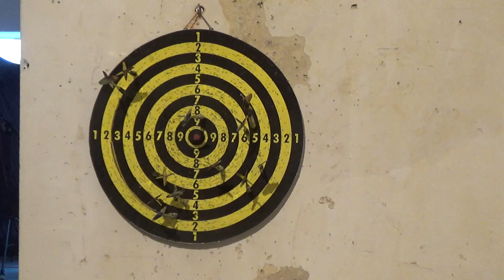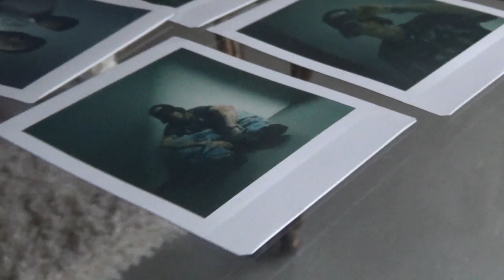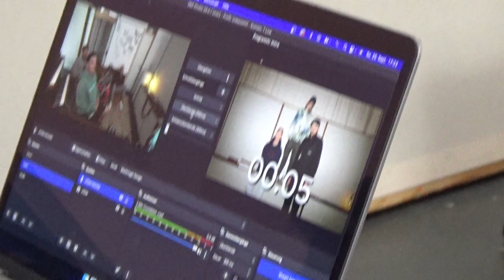Shooting mit t-low / FUTURA VLOG 005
21.10 kommt Verliebt mit  t-low x Miksu/Macloud

filmed by FUTURA